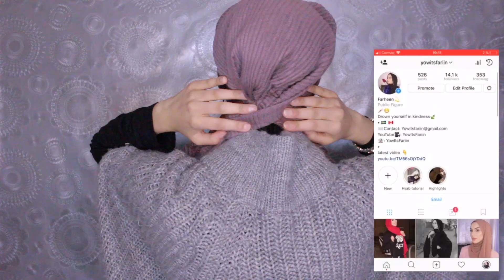Trendy Side Turban Hijab Tutorial - Quick & Pinless!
Highly requested video! :) Enjoy x